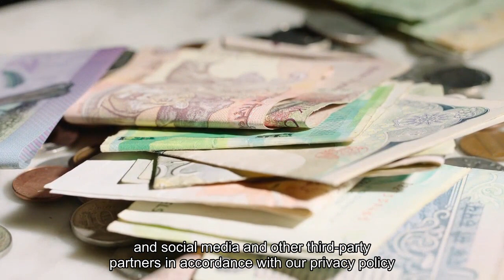How Bruins' victory impacted NHL playoff picture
Boston Bruins' Hampus Lindholm (27) shoots the puck at an empty net for a goal during the third period of an NHL hockey game against the Carolina Hurricanes in Raleigh, N. C., Thursday, April 4, 2024. (AP Photo/Karl B DeBlaker)APOver the past two games, the Bruins have looked more like the team that dominated most of the first half of the season and could be closing the season on a strong note. They can’t clinch the Atlantic Division title with a win over Florida on Saturday, but they can get awfully close to it. The Bruins have a four-point lead with five games left. If you purchase a product or register for an account through a link on our site, we may receive compensation. By using this site, you consent to our User Agreement and agree that your clicks, interactions, and personal information may be collected, recorded, and/or stored by us and social media and other third-party partners in accordance with our Privacy Policy.